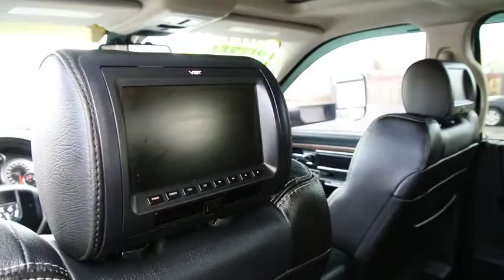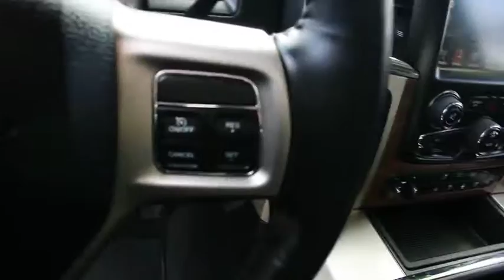2014 Ram 3500 Carson City, Lake Tahoe, NV CC652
2014 Ram 3500 Laramie - Stock#: CC652 - VIN#: 3C63R3ML2EG232988

This 2014 Ram 3500 4dr 4WD Mega Cab 160.5 Laramie features a 6.7L STRAIGHT 6 CYLINDER 6cyl Diesel engine. It is equipped with a 6 Speed Automatic transmission. The vehicle is Bright White Clearcoat with a Diesel Gray/Black Leather interior. It is offered As-Is, extended warranty is available.
ENGINE: 6.7L I6 CUMMINS TURBO DIESEL  -inc: 5.5 Additional Gallons of Diesel  Cummins Turbo Diesel Badge  Current Generation Engine Controller  GVWR: 12 400 lbs  Diesel Exhaust Brake  Selective Catalytic Reduction (Urea)  180 Amp Alternator  RAM Active Air,Four Wheel Drive,Locking/Limited Slip Differential,Tow Hitch,Power Steering,ABS,4-Wheel Disc Brakes,Brake Assist,Aluminum Wheels,Tires - Front All-Season,Tires - Rear All-Season,Conventional Spare Tire,Tow Hooks,Heated Mirrors,Power Mirror(s),Integrated Turn Signal Mirrors,Variable Speed Intermittent Wipers,Privacy Glass,Power Door Locks,Automatic Headlights,Fog Lamps,AM/FM Stereo,Satellite Radio,MP3 Player,Bluetooth Connection,Telematics,Auxiliary Audio Input,WiFi Hotspot,Smart Device Integration,Premium Sound System,Steering Wheel Audio Controls,Cooled Front Seat(s),Heated Front Seat(s),Power Driver Seat,Power Passenger Seat,Driver Adjustable Lumbar,Passenger Adjustable Lumbar,Adjustable Steering Wheel,Trip Computer,Power Windows,Pass-Through Rear Seat,Rear Bench Seat,Leather Steering Wheel,Heated Steering Wheel,Keyless Entry,Universal Garage Door Opener,Cruise Control,Climate Control,Multi-Zone A/C,Woodgrain Interior Trim,Leather Seats,Split Bench Seat,Auto-Dimming Rearview Mirror,Driver Vanity Mirror,Passenger Vanity Mirror,Driver Illuminated Vanity Mirror,Passenger Illuminated Visor Mirror,Floor Mats,Mirror Memory,Seat Memory,Security System,Engine Immobilizer,Stability Control,Traction Control,Front Side Air Bag,Rear Parking Aid,Tire Pressure Monitor,Driver Air Bag,Passenger Air Bag,Passenger Air Bag Sensor,Front Head Air Bag,Rear Head Air Bag,Child Safety Locks,Back-Up Camera